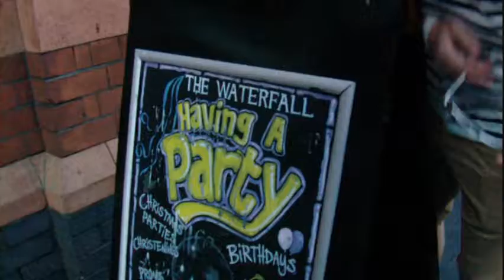21/07/12 - The Amazing Cinema People (uncut version)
Here is the 13 minute, uncut version of our walk home. Just ignore if we caused any offence in this video. :D